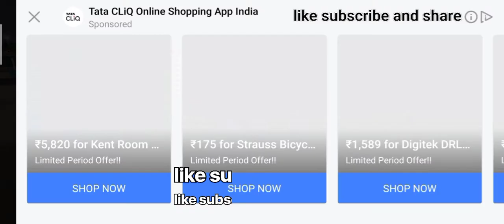bus simulator ultimate watching video Ahmedabad to Delhi india map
bus simulator ultimate amdabad to Delhi
indian map